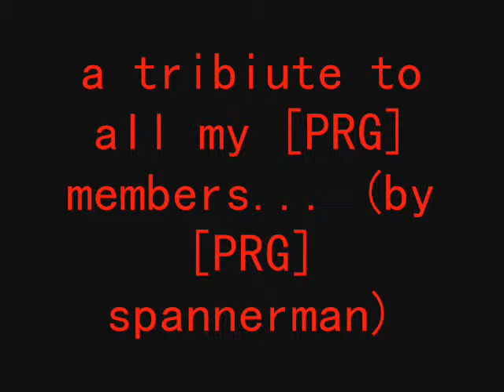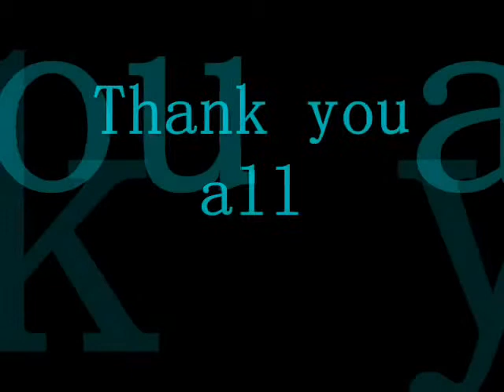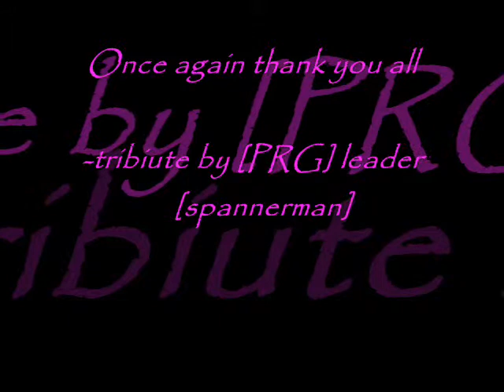[PRG] Tribute Video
A [PRG] Tribute video made by [PRG] Spannerman